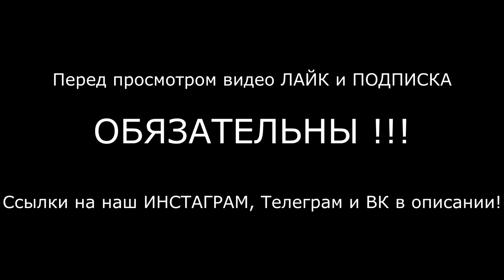ПОТРЕБИТЕЛЬСКИЙ ЭКСТРЕМИЗМ - СЪЕЛИ ДОРОГОЙ ХАМОН И ШВЕЙЦАРСКИЙ СЫР В МАГАЗИНЕ И ОТКАЗАЛИСЬ ПЛАТИТЬ !